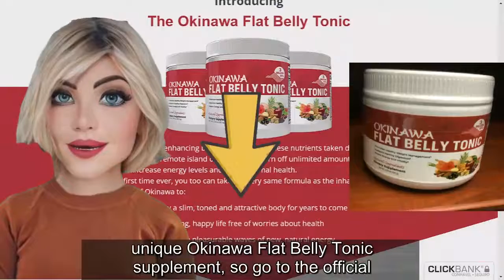okinawa flat belly tonic review 2022-[Weight Loss Supplement] -Okinawa Flat Belly Tonic Drink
Official Website ✅ This is an Okinawa Flat Belly Tonic food supplement designed to aid in weight loss.

Before I continue, I want to tell you that I will leave the official website for you to purchase below in the description of this video. Please go to the product page after watching this video to clear up any doubts and purchase it.

So, if you want to speed your results, you must put in the work and dedication necessary to eat correctly and engage in physical activity.
Okinawa Flat Belly Tonic improves digestion and fat-burning energy properties in the body.

To reap the benefits of Okinawa Flat Belly Tonic, mix a spoonful with water or a shake and drink it daily. Mike Banner's Flat Belly Tonic formula, combined with other nutritional advice provided in the Okinawa Flat Belly Tonic guidebook, should be ingested before 10 a.m. every morning to allow maximum performance in terms of metabolism and fat burning capacity.
Mike Banner, the creator of Okinawa Flat Belly Tonic, was inspired by Okinawa, a Japanese island.

He apparently went to Okinawa and "drank a nutrient-rich, fat-wrecking drink that improved his health from the inside out." He now wants to share this solution with the rest of the globe through Okinawa Flat Belly Tonic.
Today is the perfect moment to act and take advantage of the absolutely unique Okinawa Flat Belly Tonic supplement, so go to the official page right now to discover more.

I look forward to seeing you.